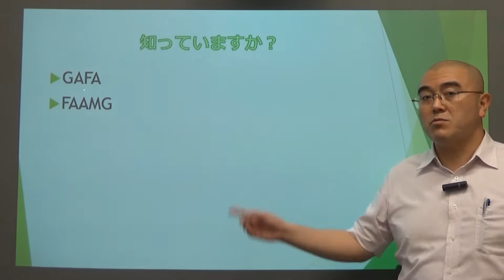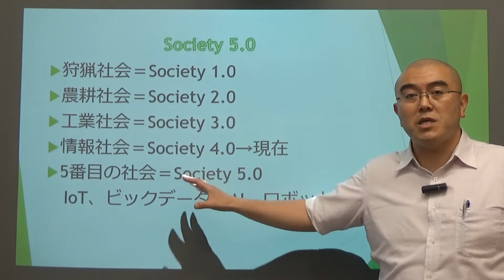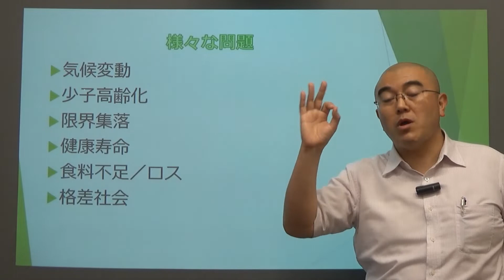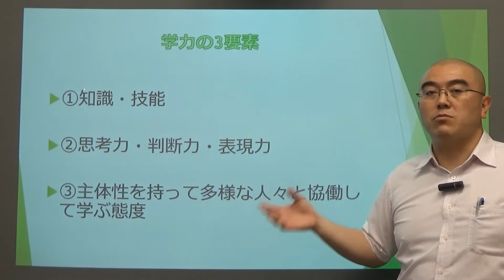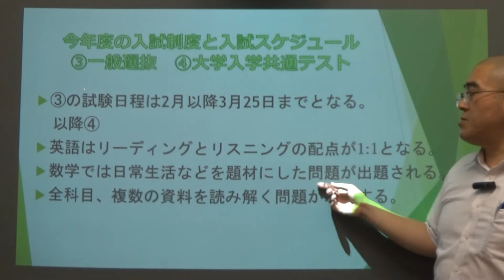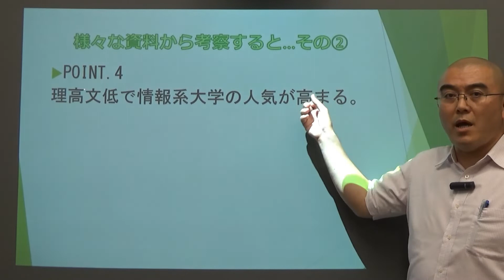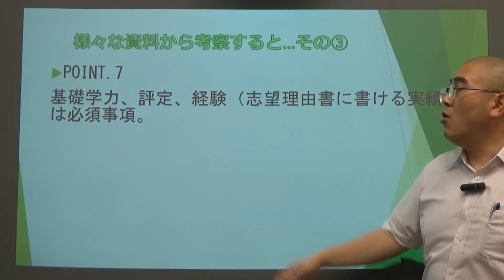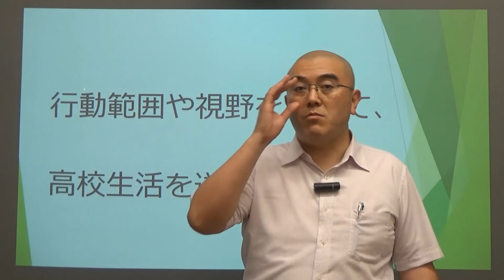高校３年生の進路について考える「５月ガイダンス」